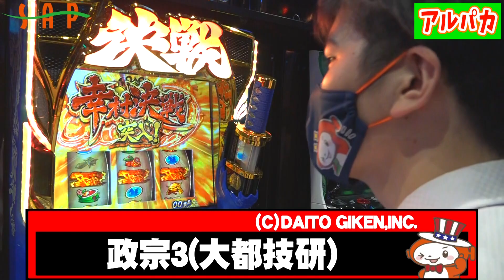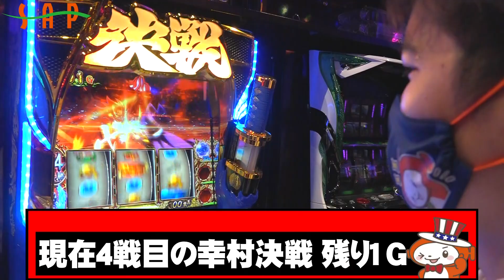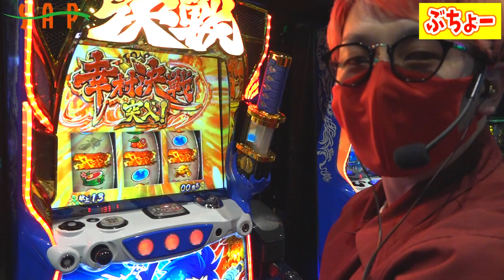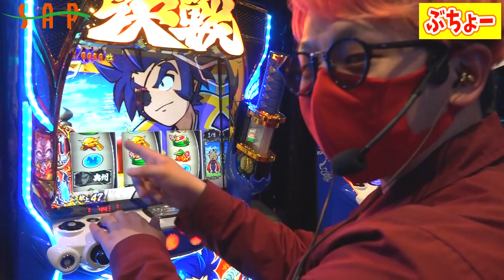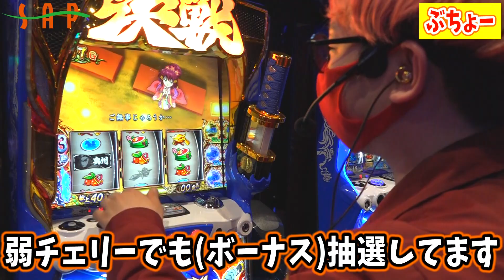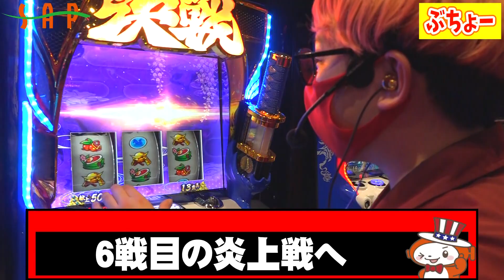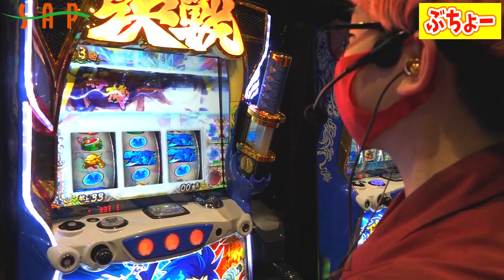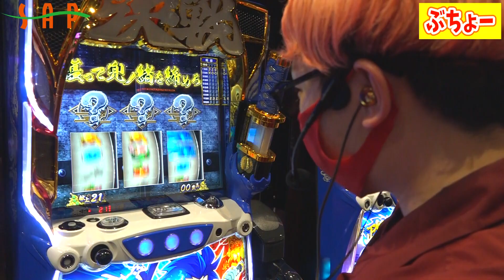【SAP野田】BASHtvぶちょー先生がサナダンスを踊り狂う!![5月26日ご案内][パチンコ][スロット]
‹SAP野田の店舗情報›